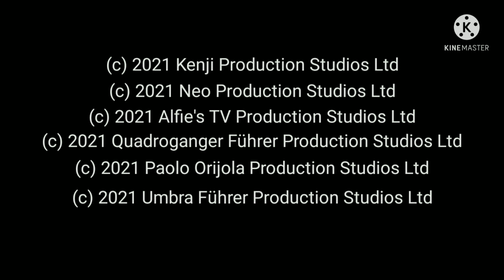Aralc Rage Quits again (reupload)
I have to reupload it because it got copyrighted and also